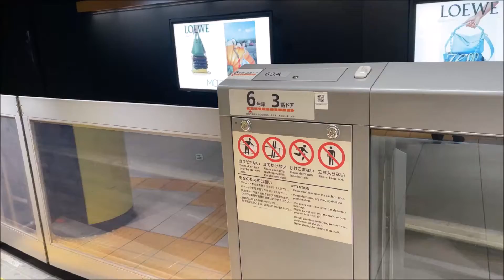銀座線銀座駅から銀座三越への行き方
銀座線銀座駅から松屋方面改札を出て銀座三越までの道のりを動画にまとめました。改札からの所要時間は30秒足らずです